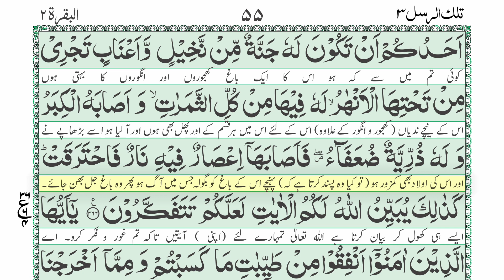Surah Al Baqarah with Urdu translation Para03- Page54 | Jamal ul Quran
Surah Al Baqarah with Urdu translation at Zia ul Quran publication YouTube channel. This is Jamal ul Quran with Urdu translation para01